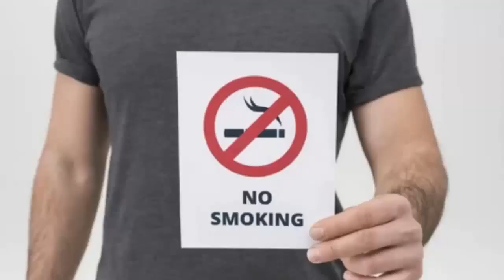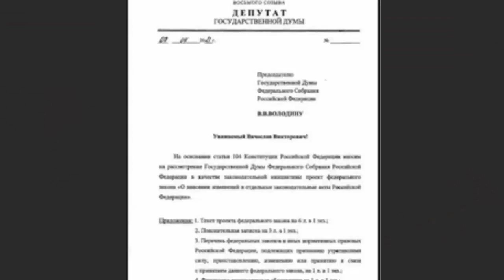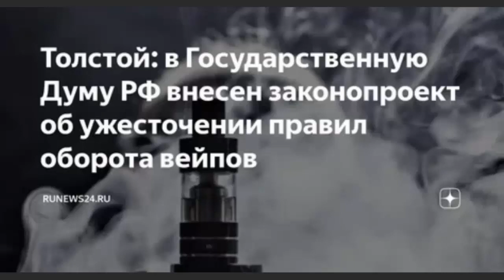Запрет продажи Вейпов для несовершеннолетних, пока...